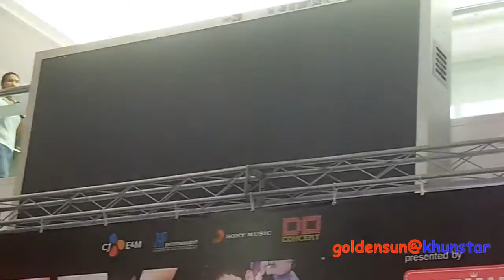120205 KARMARTS presents 2PM Hands up Asia Tour in Bangkok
งานแถลงข่าว KARMARTS presents 2PM Hands up Asia Tour in Bangkok 2012 ที่สยามเซนเตอร์
หนุ่มๆ ส่งคลิป มาชวนเชียวน้า อยากไป Put yours hands up จริงๆ